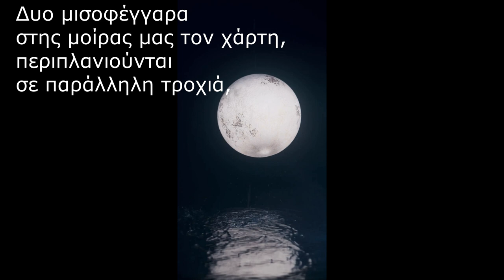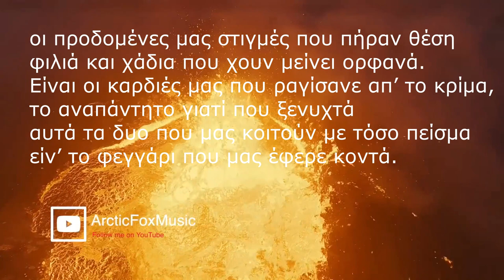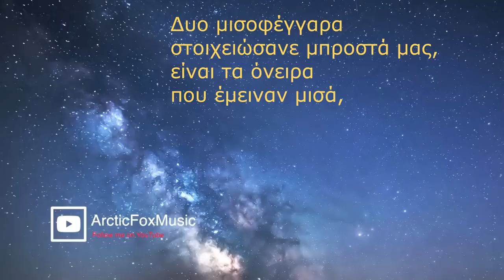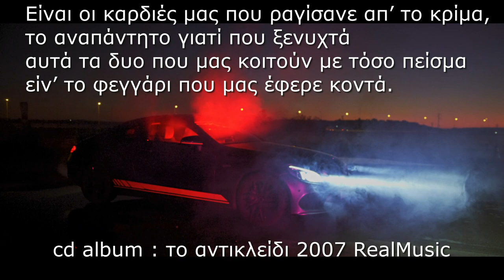ΗΛΙΑΣ ΠΟΛΙΤΗΣ - ΤΑ ΜΙΣΟΦΕΓΓΑΡΑ - OFFICIAL SONG 2007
ΣΤΙΧΟΙ : ΓΙΩΡΓΟΣ ΣΤΑΜΑΤΟΠΟΥΛΟΣ
ΜΟΥΣΙΚΗ : ΓΙΑΝΝΗΣ ΨΑΡΡΑΚΗΣ

Δυο μισοφέγγαρα
στης μοίρας μας τον χάρτη,
περιπλανιούνται
σε παράλληλη τροχιά,
είναι η ώρα
του μεγάλου εφιάλτη
κοινή παραίσθηση
σε ατμόσφαιρα βαριά.

Είναι η αγάπη που τη κόψαμε στη μέση
τα   σ’ αγαπώ   που ζούνε για παντοτινά
οι προδομένες μας στιγμές που πήραν θέση
φιλιά και χάδια που χουν μείνει ορφανά.
Είναι οι καρδιές μας που ραγίσανε απ’ το κρίμα,
το αναπάντητο γιατί που ξενυχτά
αυτά τα δυο που μας κοιτούν με τόσο πείσμα
είν’ το φεγγάρι που μας έφερε κοντά.

Δυο μισοφέγγαρα
στοιχειώσανε μπροστά μας,
είναι τα όνειρα
που έμειναν μισά,
δυό αναπόσπαστα
κομμάτια του ερωτά μας
που δεν αντέχουνε
να ζούνε χωριστά.

REAL MUSIC 2007
CD ALBUM : ΤΟ ΑΝΤΙΚΛΕΙΔΙ
ΕΝΟΡΧΗΣΤΡΩΣΗ : ΠΑΝΤΕΛΗΣ ΤΣΑΝΤΟΣ